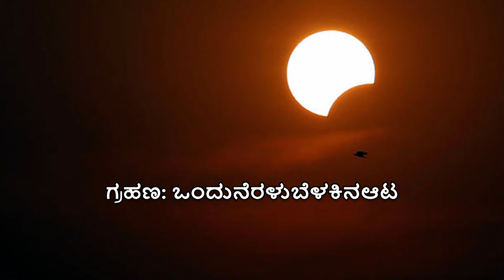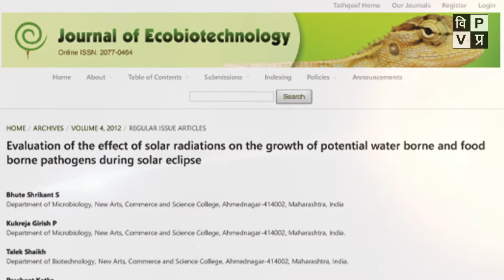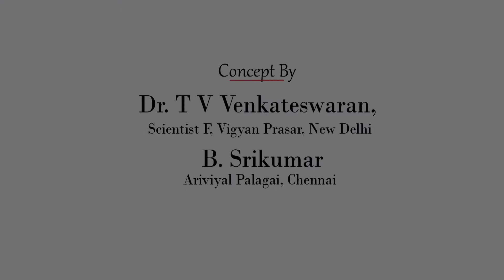ANNULAR SOLAR ECLIPSE 04 HD KANNADAM FINAL